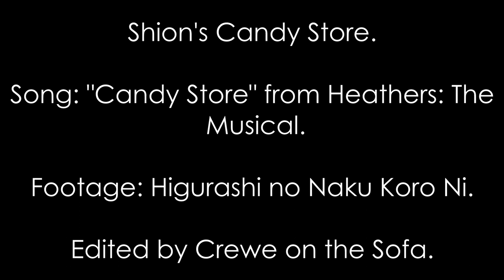Higurashi X Heathers: Shion's Candy Store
I just had to make this, I could visualize it almost perfectly!

Also means the "One video a month" thing is still going strong, AAAYYY!